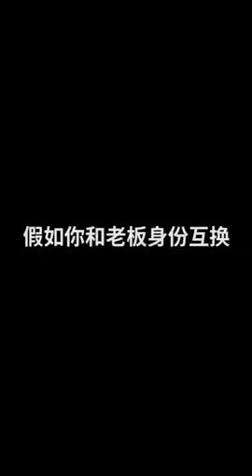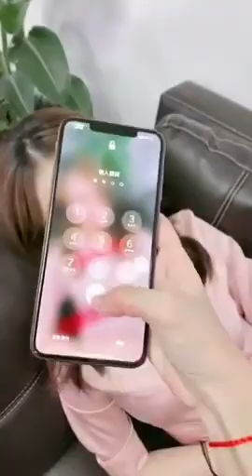Tiktok / DouYin China Best Video. Please like and subscribe!